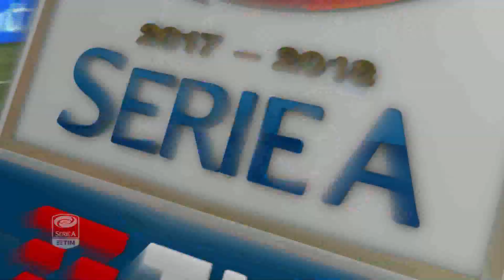INTER-SASSUOLO 1-2 | HIGHLIGHTS | Matchday 37 - Serie A TIM 2017/18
Inter-Sassuolo 1-2 | Highlights

Highlights from the fixture between Inter and Sassuolo on matchday 37 of the 2017/18 Serie A TIM season that finished with a 1-2 win for the away team. Matteo Politano, Domenico Berardi and Rafinha Alcantara with the goals

Le immagini salienti della partita tra Inter e Sassuolo, valida per la 37^ giornata della Serie A TIM 2017/18 e terminata 1-2 per la squadra ospite: reti di Matteo Politano, Domenico Berardi e Rafinha Alcantara